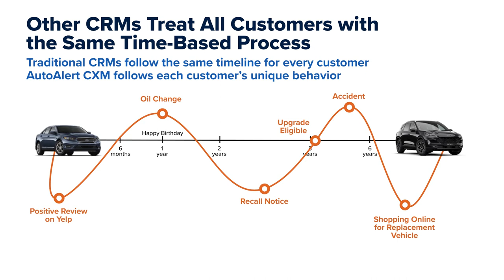AutoAlert CXM | Behavioral Data Activation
AutoAlert CXM = Behavioral Data Activation in your CRM